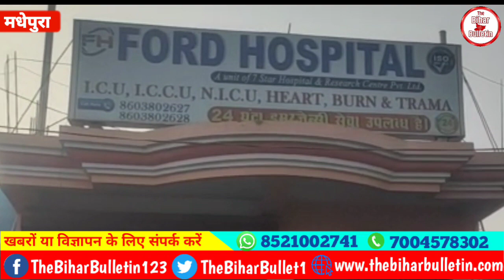लापरवाही : ऑपरेशन के दौरान डॉक्टर ने महिला के पेट में छोड़ा कपड़ा, हुई मौत